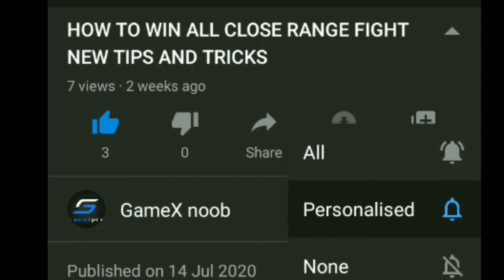Girl Gamer Challange Me To come militry base 8 minutes non stop RUSH LEGEND K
GAMEPLAY
PUBG
PUNG MOBILE